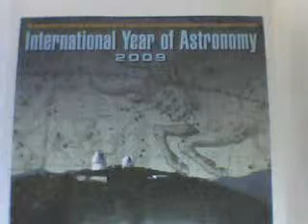Test Video (IYA Poster)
This was a test video taken on March 30, 2009, 03:03 PM.
we are testing our our new camera and computer.